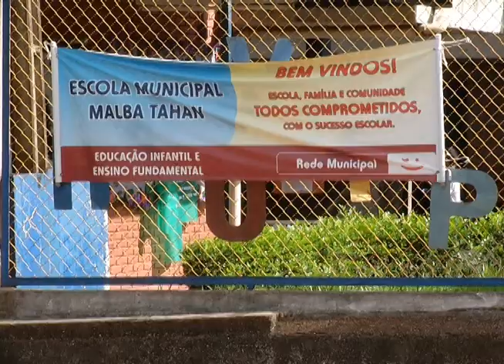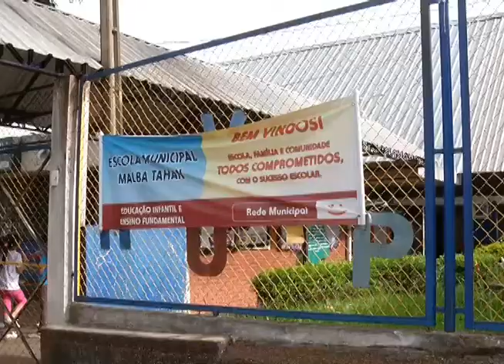TV UP / UP NOTÍCIAS - Secretaria de educação busca solução para escola Malba Tahan (06/12/2012)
Matéria exibida no telejornal UP NOTÍCIAS em 06/12/2012. Repórter: Thales de Paiva.

Errata: Na passagem o repórter está se referindo a Secretaria de Educação, e não de Saúde como foi dito!